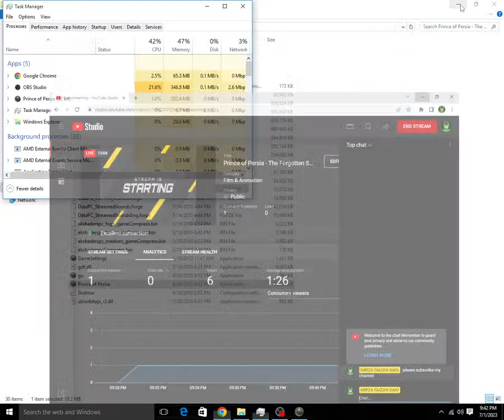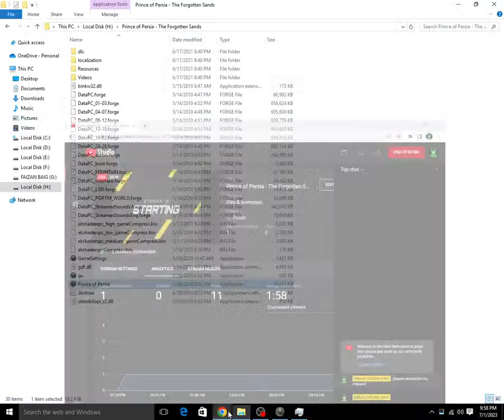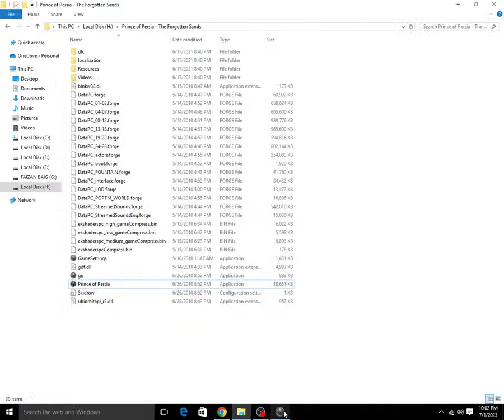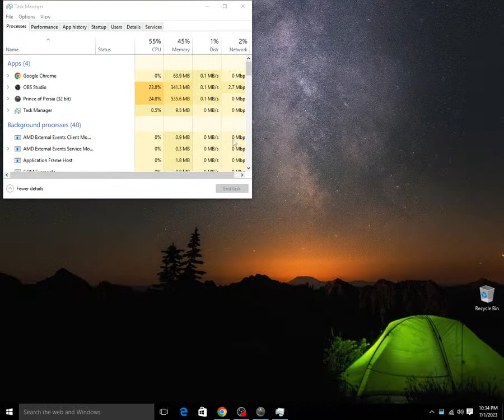Prince of Persia - The Forgotten Sands Gameplay 1